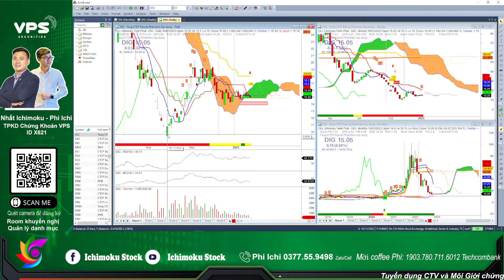Cập nhật kịch bản vị thế mua bán cổ phiếu DXG DIG | Nhận định chứng khoán hàng ngày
Nhận định thị trường chứng khoán hàng ngày , phân tích danh mục cổ phiếu tiềm năng. Chương trình nhận định chứng khoán kịch bản khả năng trong dài hạn, trung hạn cũng như ngắn hạn dành đến anh chị hàng ngày. Trong video livestream này Phi và ae Ichimoku Stock cùng anh chị nhận định diễn biến của thị trường chứng khoán hôm nay diễn biến thế nào, khả năng trong ngắn trung hạn trong thời gian tới? Hỏi đáp nhận định và phân tích điểm mua bán cổ phiếu trong livestream anh chị nhé!
- Phân tích nhóm ngành cổ phiếu

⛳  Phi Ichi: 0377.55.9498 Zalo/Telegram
- Link Mở tài khoản Chứng khoán VPS online dưới sự chăm sóc của Phi
- Đăng ký hỗ trợ tín hiệu khuyến nghị ITP Chứng khoán - Robot Phái sinh
- Tham gia room Zalo ITP giao lưu hỗ trợ hỏi đáp chứng khoán hàng ngày